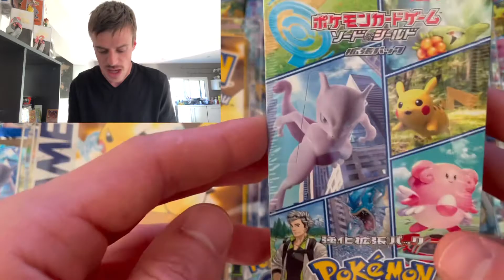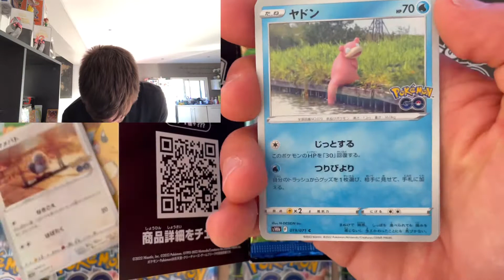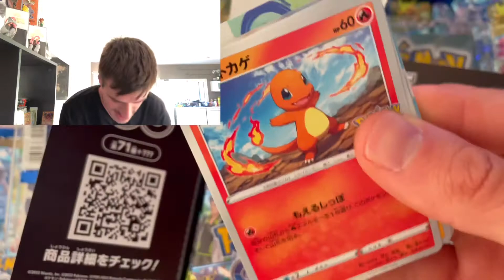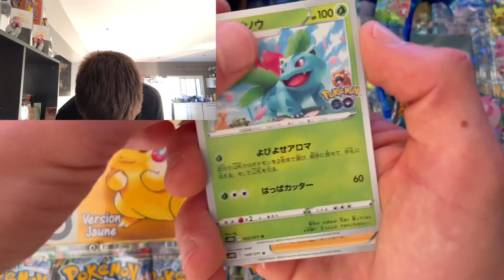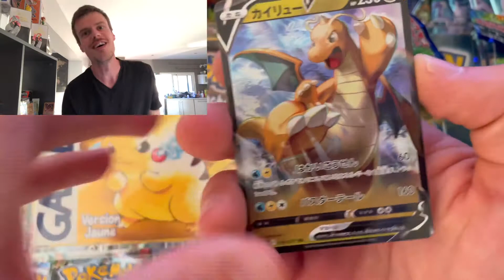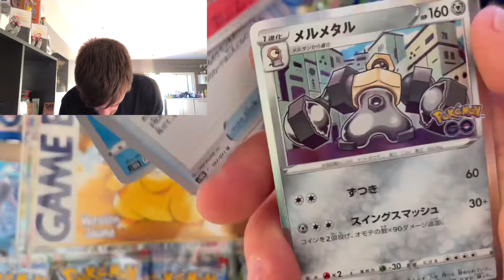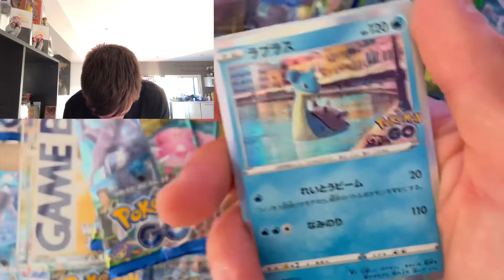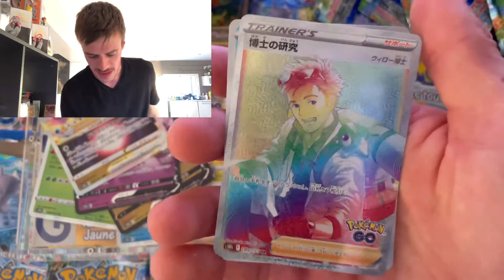Ouverture POKÉMON GO boosters box display 🇯🇵 Dracaufeu - Tortank - Florizarre Radieux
Pokemon Go Dracaufeu - Tortank - Florizarre Radieux 🔥

Chaîne dédiée principalement à l’ouverture de boosters Pokémon ancien : Set de base ed1 fr, rocket, neo etc…

Openning booster Pokemon collection cards WIZARDS PSA CCC PCA

JEU CONCOURS A 1000 abonnés = 1 BOOSTER FOSSILE US à gagner !! 🔥🔥

➡️ Insta CYRIL : @Cyril_dey

➡️ Insta QUENTIN : @yugi_poke_collec

Contact en mp ou groupes FB pokemon : @Harmony Cyril Hivert Deyssard

👉 Page Facebook : Cyril_dey